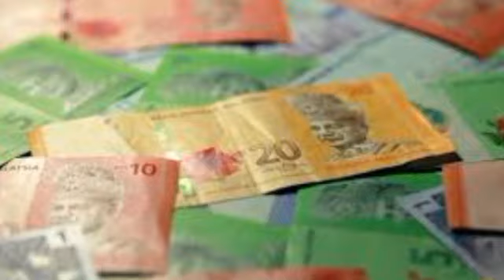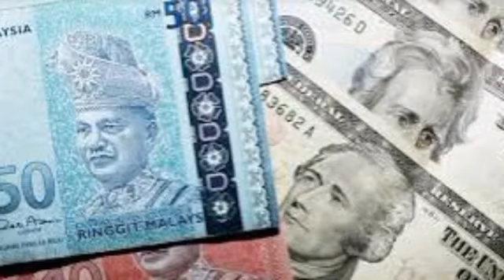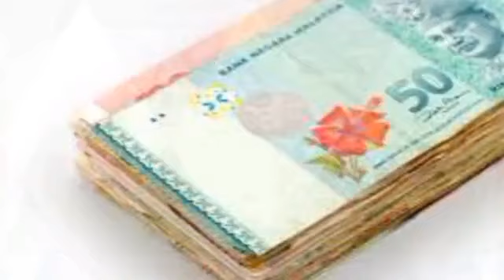আজকের টাকার রেট | ১৮ জুলাই ২০২৪ | মালয়েশিয়ার এক টাকা বাংলাদেশের কত টাকা আজকে?